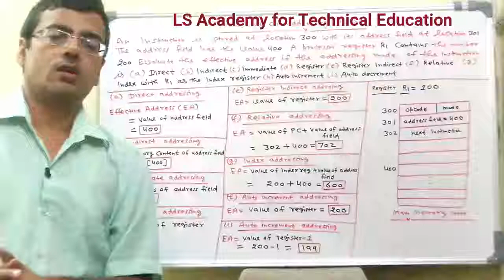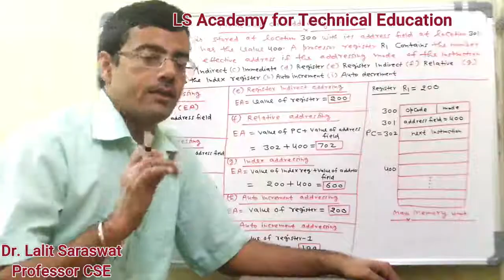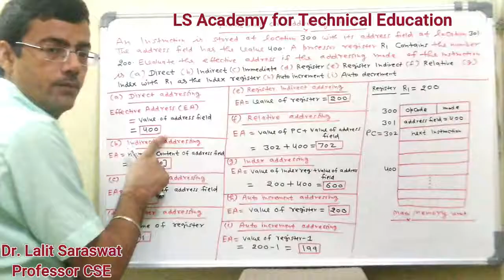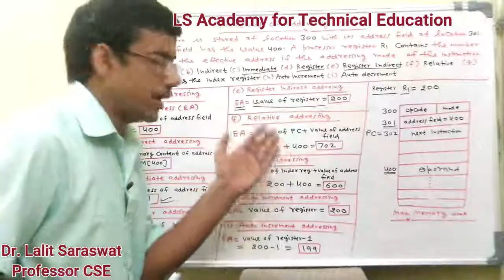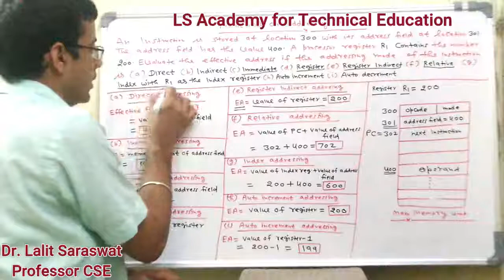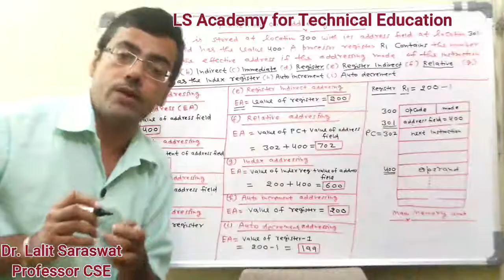AKTU EXAM |COA KCS302 | Numerical on Addressing Modes(Important)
You can also use UPI id    Lk9001@icici for payment

An instruction is stored at location 300 with its address field at location 301.The address field has the value 400. A processor register R1 contains the number200. Evaluate the effective address if the addressing mode of the instruction is(a) Direct(b) Immediate(c) Relative(d) Register Indirect(e) Index with R1 as the index register

A computer uses a memory unit with 256K words of 32 bits each. A binary instruction code is stored in one word of memory. The instruction has four parts: an indirect bit, an operation code, a register code part to specify one of 64 registers, and an address part.

a) How many bits are there in the operation code, the register code part, and the address part?

b) Draw the instruction word format and indicate the number of bits in each part.

c) How many bits are there in the data and address inputs of the memory.

(for Lecture notes, solution bank, question bank, previous year university papers, sessional papers, lab manuals etc. )